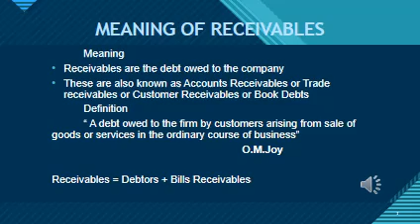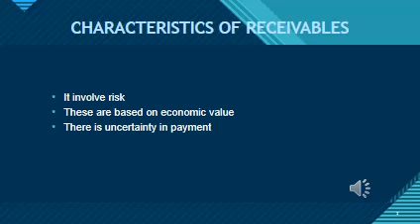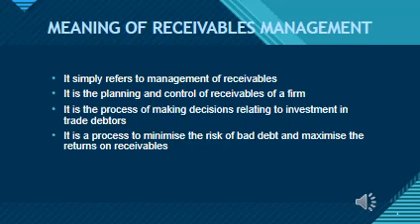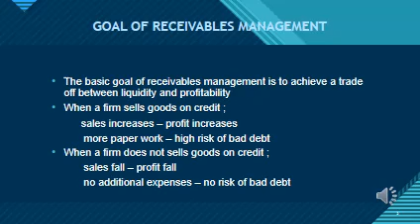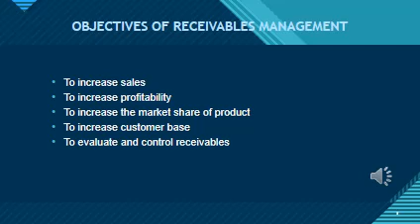FM 29 VIDEO